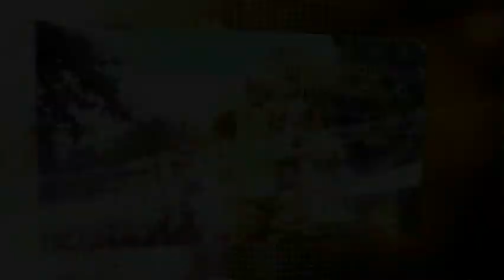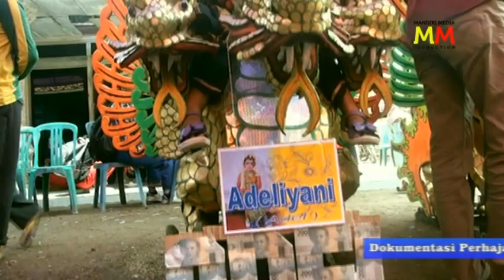INSTRUMEN_SINGA DANGDUT ANDI PUTRA 2 LIVE CIGUGUR KIDUL(10-11-2018)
Dokumentasi Kel.Bp.Yanto / Ibu Carini
Dsn Krajan 2 RT.10/03  Desa Cigugur Kidul
Pusakajaya-Subang      Sabtu.10 November 2018